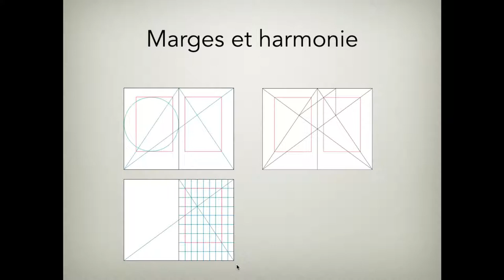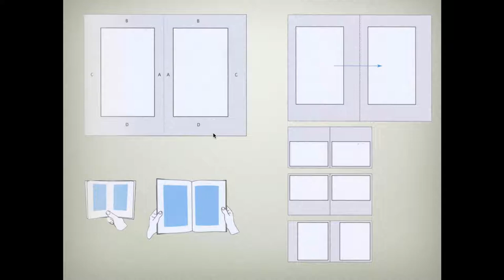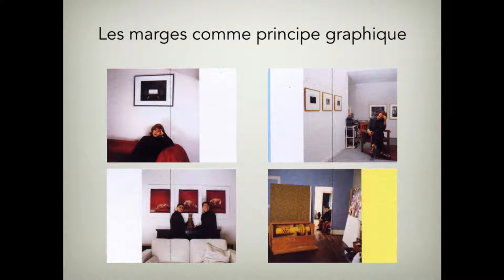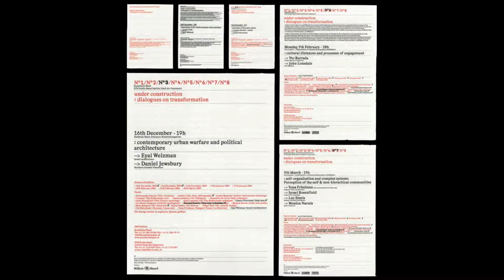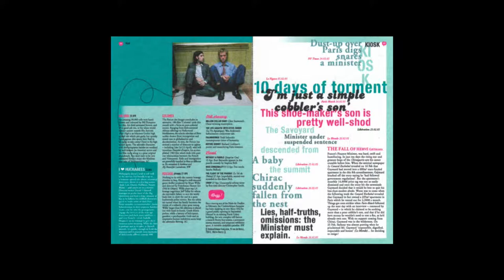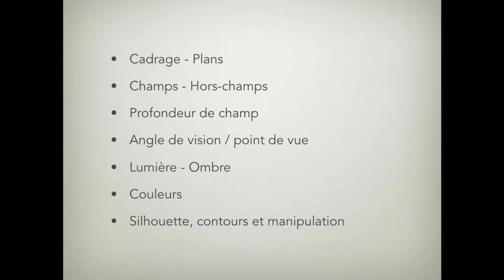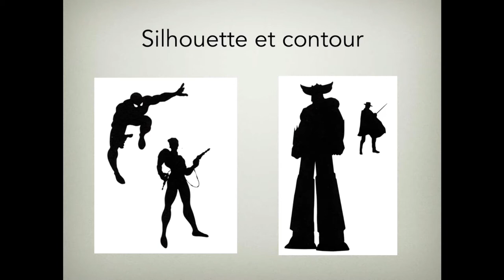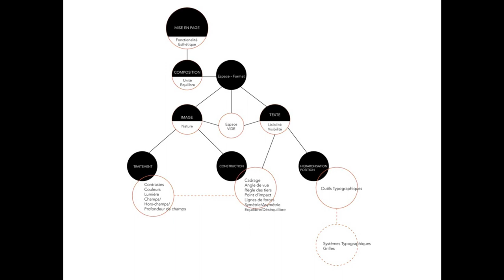Systèmes de mise en page (2017) cours #05